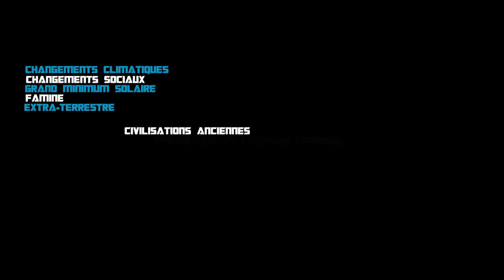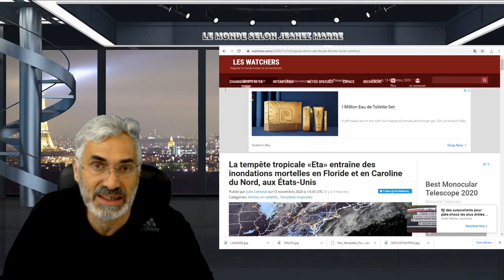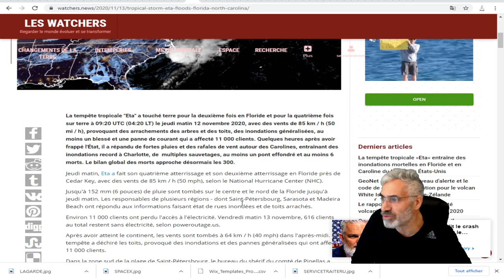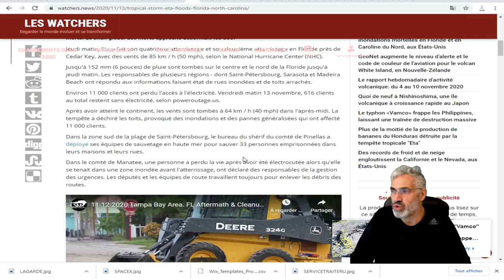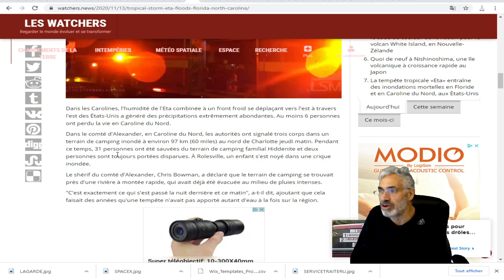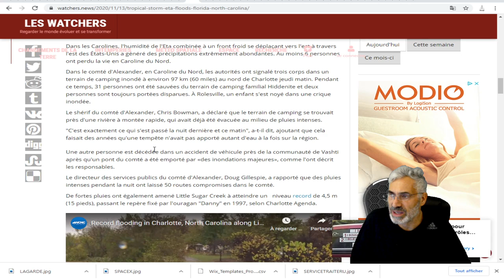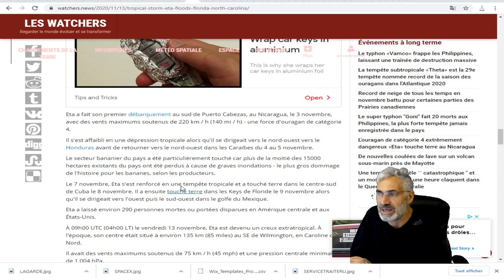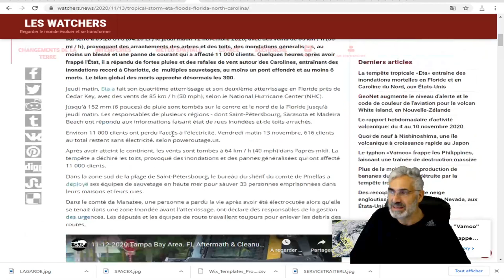DU JAMAIS VU; ÉTA INNONDE LA CAROLINE DU NORD;UNE TEMPÊTE QUI SE PROMÈNE DEPUIS 12 JOURS.